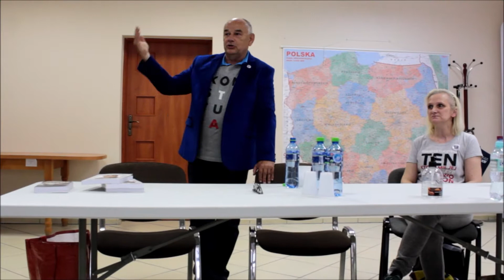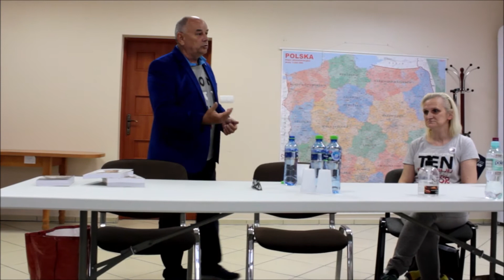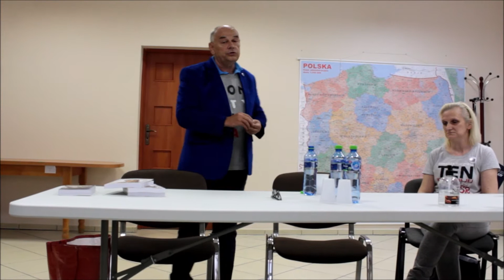Spotkanie z pułkownikiem Adamem Mazgułą w Gryficach.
Spotkanie z pułkownikiem Adamem Mazgułą w Gryficach. 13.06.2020.